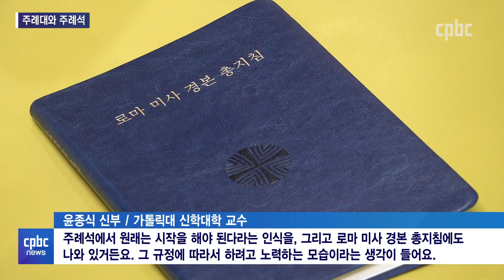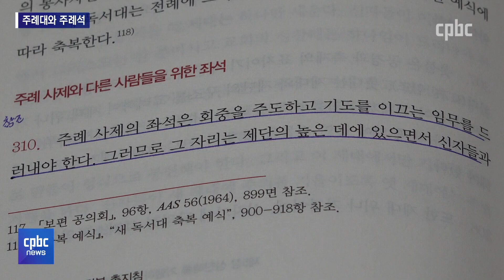‘주례석’의 재발견···제단에 주례대가 생긴 이유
요즘 제대 옆에 주례대를
따로 마련한 성당이 늘고 있습니다.

예전엔 없었던 주례대가
갑자기 생겨나고 있는 이유를 알아봤습니다.

김혜영 기자입니다.

후원문의, 매일미사 지향 신청 : 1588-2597
카카오톡 플러스친구 : cpbc TV